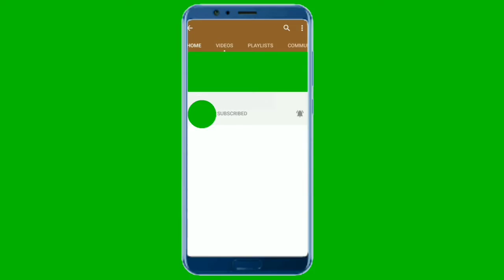snake - snake game | snake game video | woroms zone io | snake videos | caterpillar game | big snake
(1) snake. snake game. snake game video. woroms zone io. snake videos. caterpillar game. big snake.